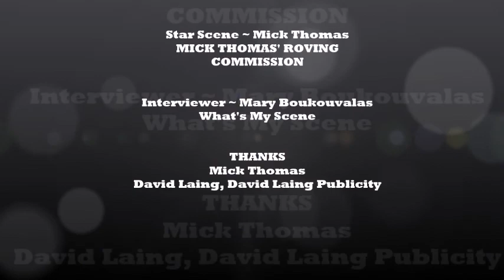STAR SCENE Interview ~ Mick Thomas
Mick Thomas chats to What's My Scene about new single "I Heard Sally Sing" with B-side "At the Corner", and the future of the Music Industry.